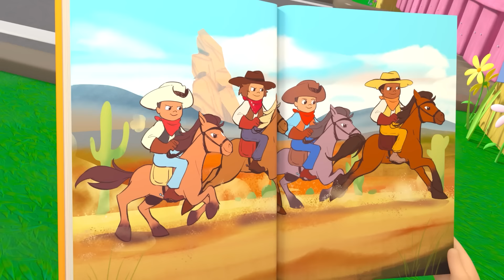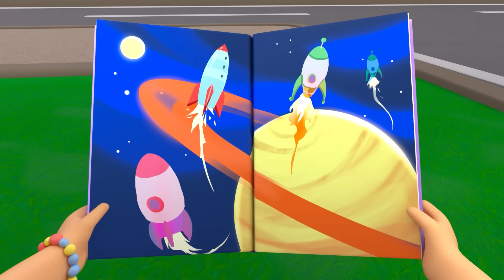Easter bunny hop | Lellobee by CoComelon | Sing Along | Nursery Rhymes and Songs for Kids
Bunny Buns Buns hops around the farm collecting the ingredients to make a delicious carrot cake.

Lellobee City Farm is a welcoming oasis in the middle of a cosmopolitan city. Each episode features life skills told through simple, fun and relatable songs, emphasising the values of sharing, patience, and teamwork, alongside skills like counting, ABC’s, and animal sounds.

⭐In this video:
00:00 Intro
00:08 Easter bunny hop
02:07 Baa Baa Black Sheep
04:07 10 Little Buses
06:03 Accidents Happen Boo Boo Song
08:04 Reading
10:03 Yes Yes Vegetables Song - Healthy Habits!
11:58 The Teamwork Song
13:56 Wheels On The Bus
15:55 Healthy Habits (montage)
17:51 Wash Your Hands, Scrub That Soap Song

⭐Lyrics:
It’s such a great day for baking
Let’s make a tasty cake
We’re gonna need some ingredients
Let’s find some milk, and then some eggs

Bake a cake we can eat now!

We found a bright orange carrot
And now we’re ready to bake
We’re gonna hop to the kitchen
Where all the tastiest food is made

Milk, eggs, and carrots (carrots!)
What will the bunny make
He loves to Hop Hop Hop
While he bakes a carrot cake!!
When everybody helps (Let’s help!)
We get the baking done
Now come on everybody
Hop along! Let’s have some fun!